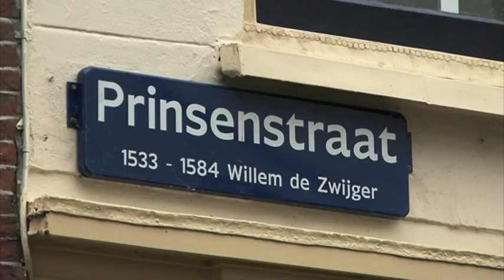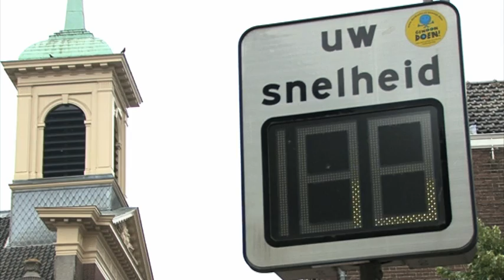verkeersdrukte in centrum Dordrecht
Wat is uw mening?